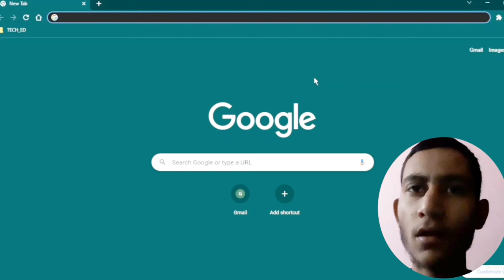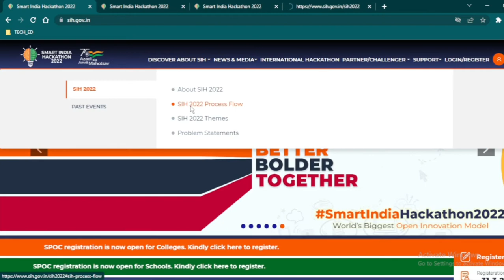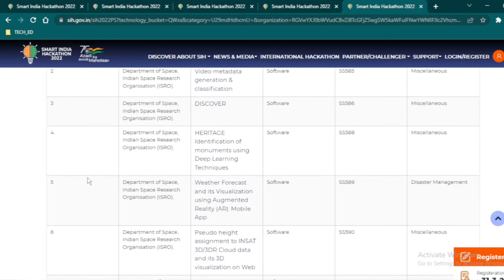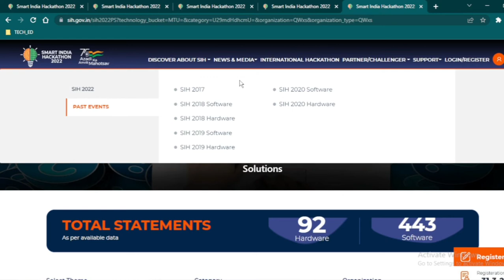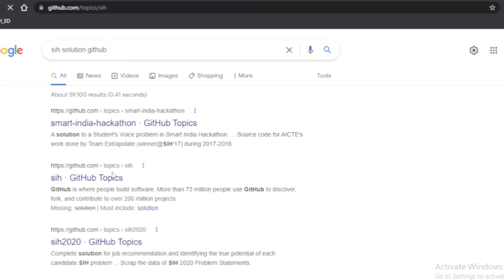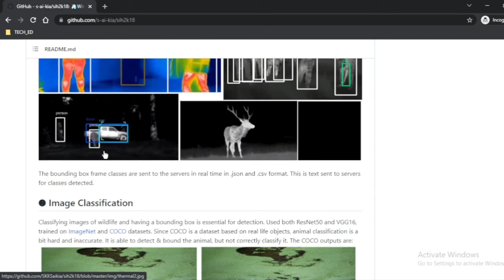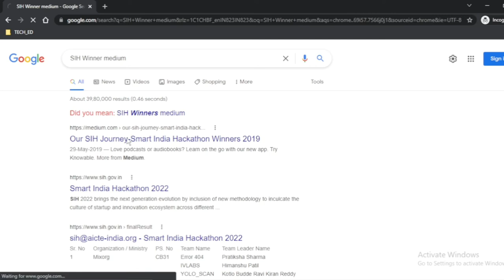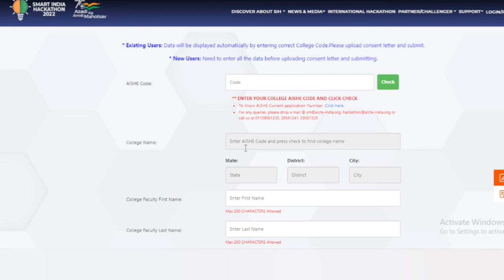Smart India Hackathon (SIH) 2022